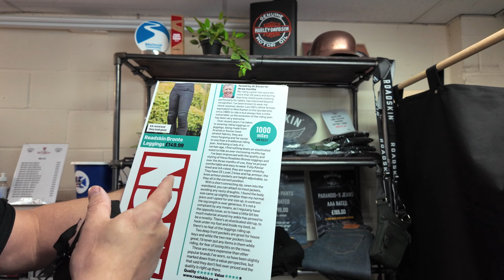Road Skin Motorcycle Clothing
Music Neil Von Barke
art work Sisco Tattoo
Assistant director Sally O'Kins

Roadskin are a British motorcycle clothing company based in Tunbridge Wells Kent.. Visit them at their shop or go on line. Find out what show they will be at next if you wish. They will be at this year's ABR and Copdock motorcycle show. Mark and Ian are so passionate about their product it really comes across when you talk to them.